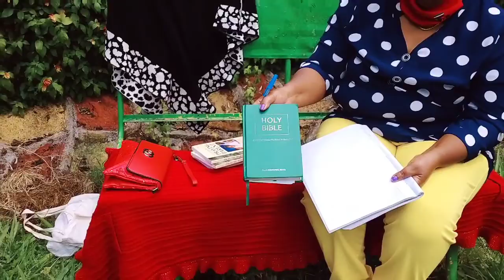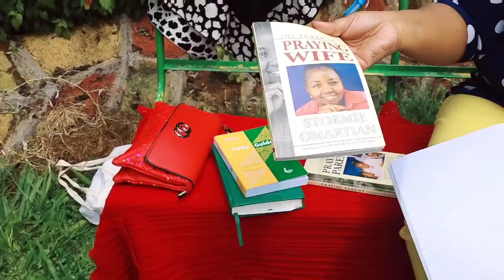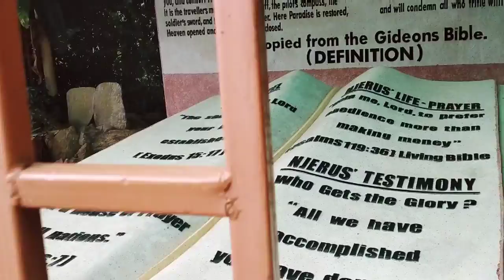My Day in Prayer Part 2/Rennie Murimi,s World